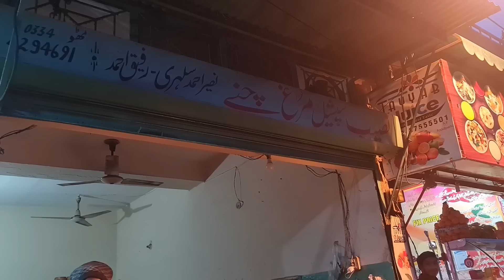Naseeb Murgh Channay Lahore | Chickpea Stew | Lahori Chanay | Chana Chole | Lahore Street Food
Naseeb Murgh Channay Lahore Recipe | Chickpea Stew | Lahori Chanay | Chana Chole | Pakistani Street Food | Lahore Food Street | Street Food Of Lahore Pakistan | Mubashir Saddique | Village Food Secrets